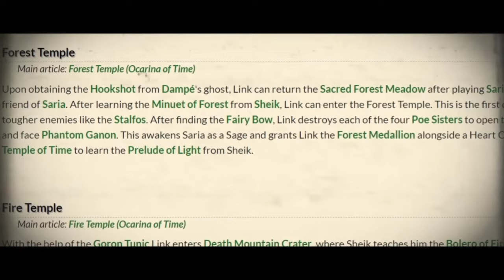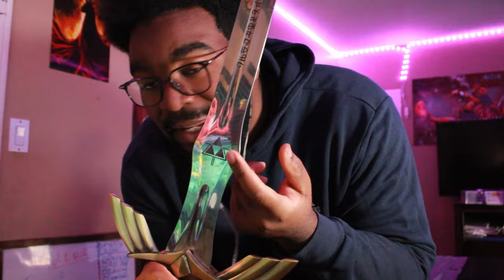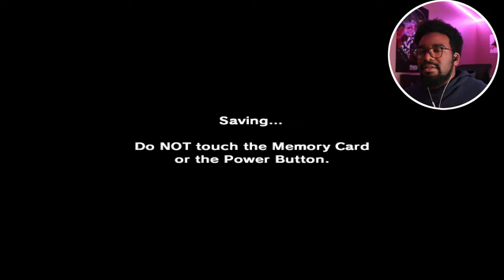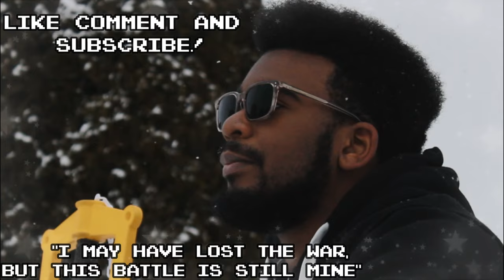GETTING LOST THE WHOLE VIDEO!!!!! | The Legend of Zelda: Majoras Mask [Part 3]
Thank you guys so much for watching!!! I hope you guys really enjoyed this one. A new series on the channel that will be for sure interesting. LET'S DO THIS COB CREW!